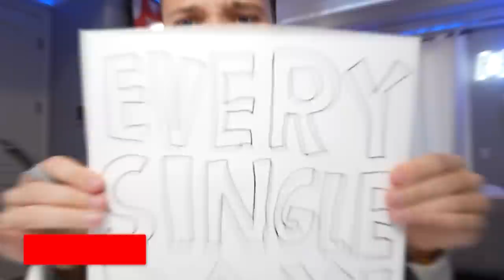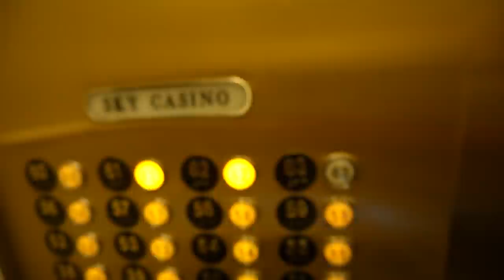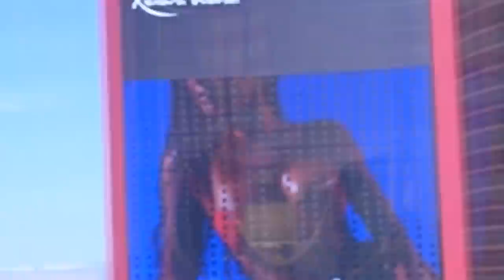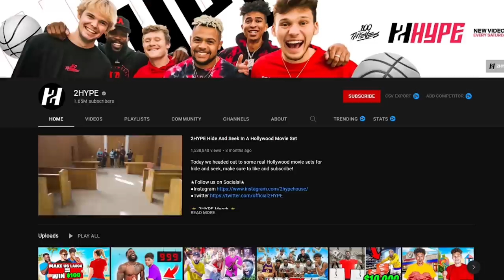I Stayed In A $10,000 Per Night HOTEL **RIDICULOUS**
We went to Las Vegas and stayed in a $10,000 per night hotel!! It was INSANE

Jesser
5627 Kanan Rd #608

Thanks to @MoochieYT @KristopherLondon @ZackTTG @supefron @JeffreyBui and @Jiedel for joining me in the video!